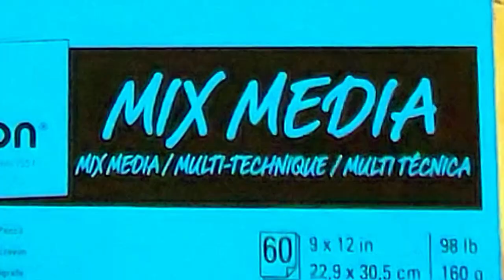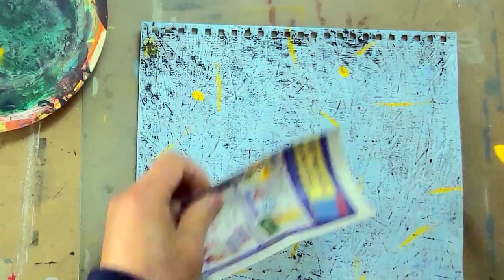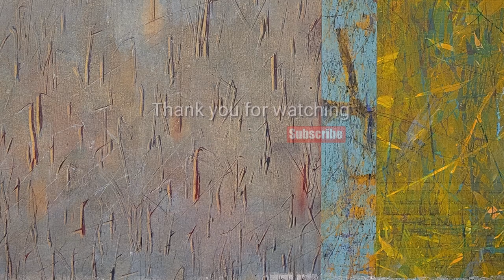Monochrome Monoprint Demo / Using acrylic paint, rilief print ink, foam board.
Easy art work   acrylic paint, foamboard, paper.
Demonstration of making several abstract pieces using acrylic paint.
Art works that can be easily made by anyone from beginners to professionals.
Fun art texture ideas using painting and simple printmaking techniques.
Fun and easy painting for beginner /acrylics and form board with paper/ painting and monotype / Painting Technique / Painting idea.